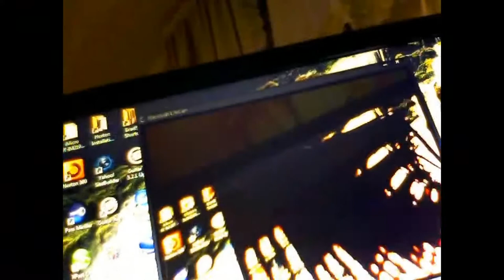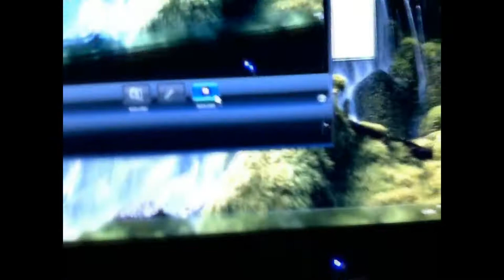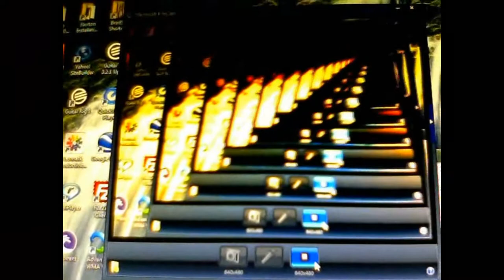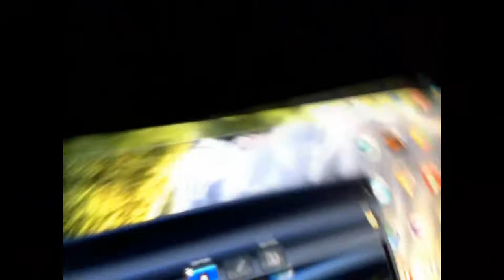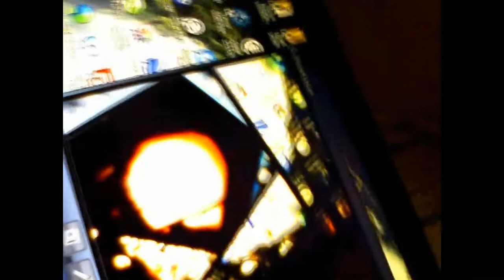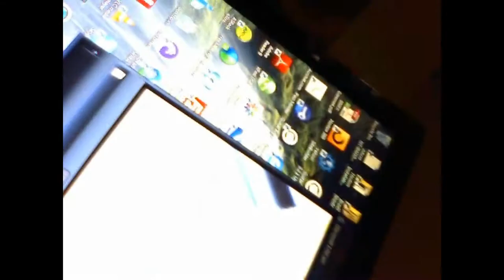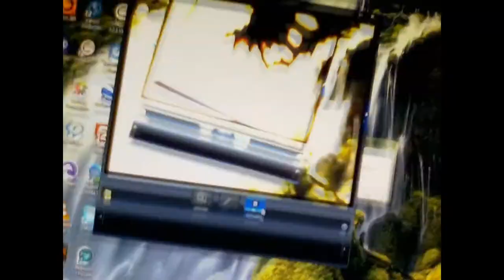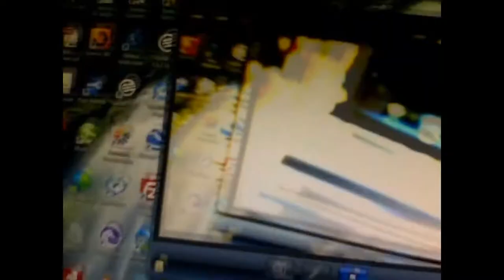Infinite Feed Back